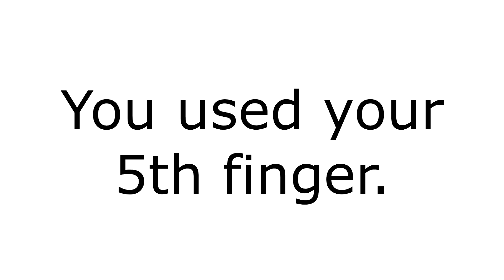Use your sesamoid to click on this video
very impossible video